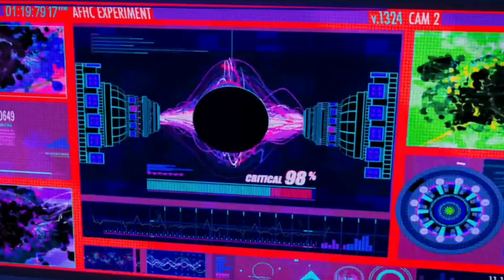Spider-Man: Into the Spider-Verse - Movie Review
A brand new Spider-Man animated adventure, and this time it's all about Miles Morales. After being bitten by a radioactive spider, Miles must use his newfound skills to battle the evil Kingpin. Here is my review of SPIDER-MAN: INTO THE SPIDER VERSE!

NOTE: This video is made with non-profit or does not represent another company.